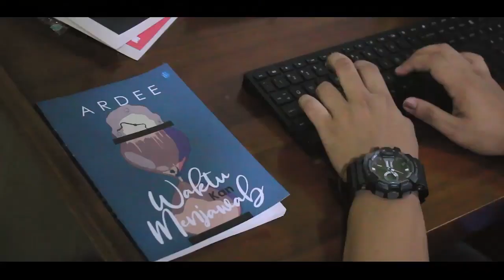Musikalisasi Puisi Helvy Tiana Rosa "Mata Ketiga Cinta" (Arfais)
Peserta Lomba Musikalisasi Puisi Helvy Tiana Rosa tingkat Nasional (LMP Helvy 2020).
Teks Puisi:

MATA KETIGA CINTA

Apakah dua mataku
yang kau larung dalam malam?

lalu hari-hari pun terbenam
dalam secangkir kopi tanpa gula
daun-daun jatuh di luar jendela
dan sunyi menyanyikan lagi
lagu gergaji

dengan masih terpejam
hanya dengan mata ketiga cinta
kulihat sebuah wajah di jantungmu

: Dia yang kau bilang tak bernama

(Helvy Tiana Rosa, Cipayung, 2004)